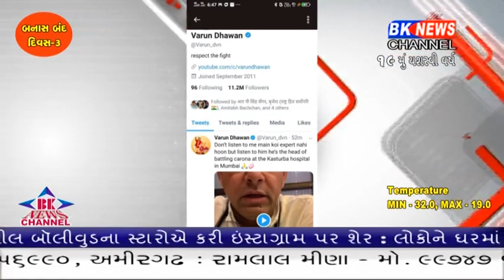લોકડાઉનના વચ્ચે જોવો કેટલાક રમૂજી દ્રશ્યો